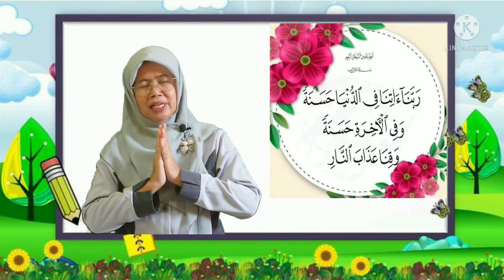BelajarbersamaSUKMA|SENTRA SENI PERAN KLS A